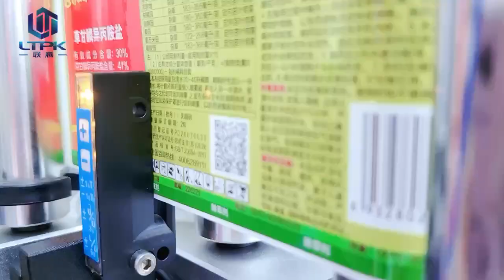New Customization Labeling machine testing video for print 4 side labels on the square Flat Bottle